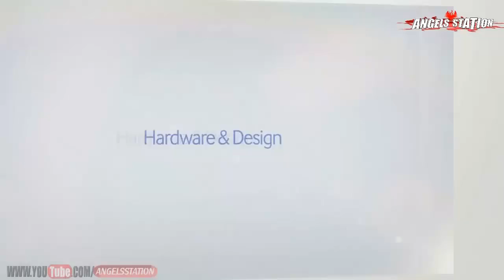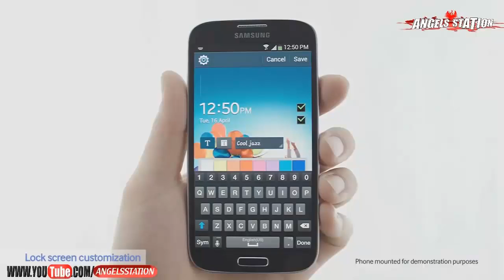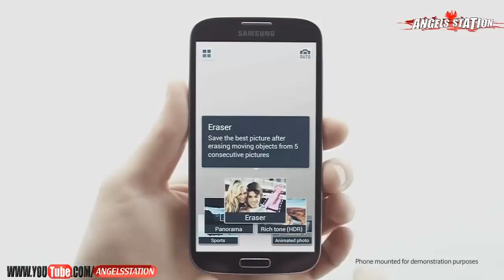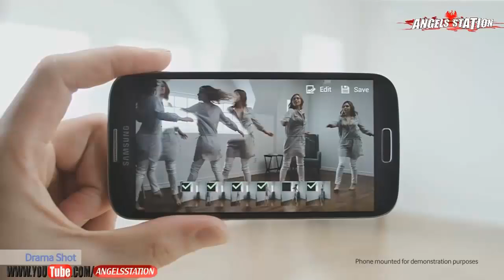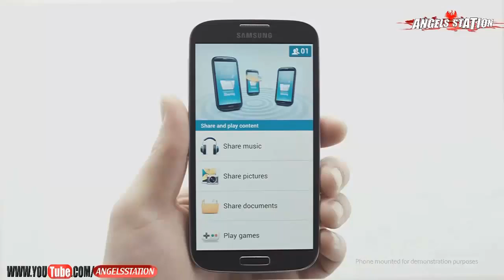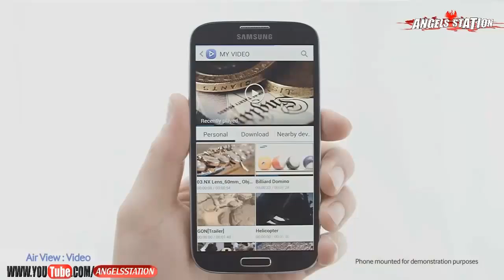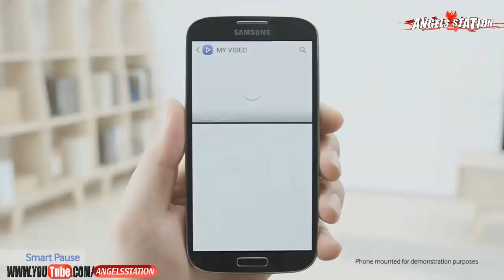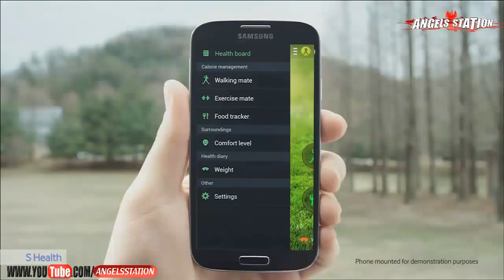شرح كامل لجميع مميزات سامسونج جلاكسي S4 - بالعربي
ساعه
مواصفات
مزايا
سامسونج جالاكسى نوت
ايفون
ابل
نوكيا
سونى
لوميا
اريكسون
هاتف
موبايل
بلاك بيرى
اندرويد
العاب
تحميل
برامج
تطبيقات
افلام
تنزيل
اخبار
كمبيوتر
لاب توب
SAMSUNG GALAXY NOTE 3
APPLE IPHONE
NOKIA LUMIA
SONY
ANDROID
GAMES
DOWNLOAD
APPS